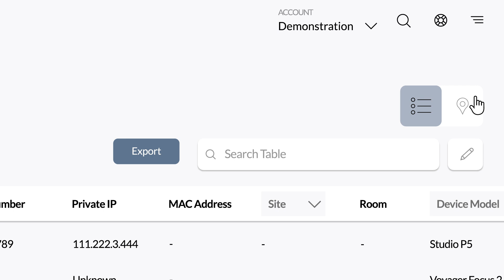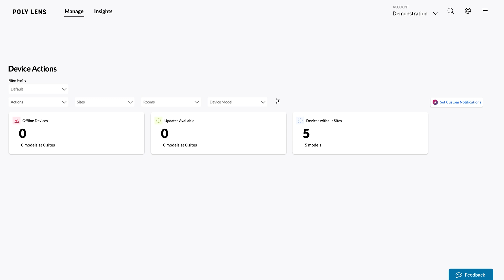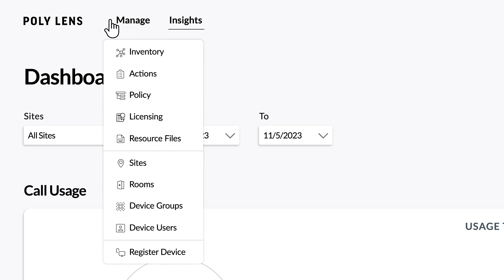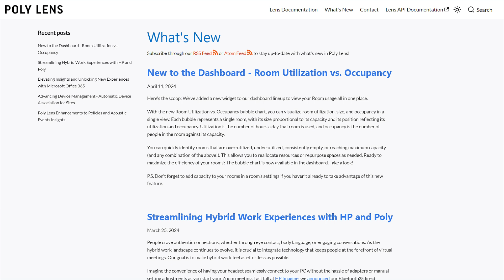Nawigacja w aplikacji Poly Lens | Akcesoria | HP Support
Ten film przedstawia sposób poruszania się po portalu Poly Lens.

Rozdziały:
00:00 Zaloguj się i przejdź do strony głównej
00:18 Zasoby
00:40 Działania
01:07 Wgląd
01:52 Menu Zarządzaj, Wsparcie i Admin
02:35 Opinia